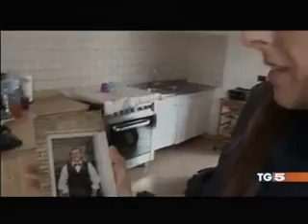AIR AMBULANCE Group al TG5 31.12.2012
TG5 e AIR AMBULANCE Group